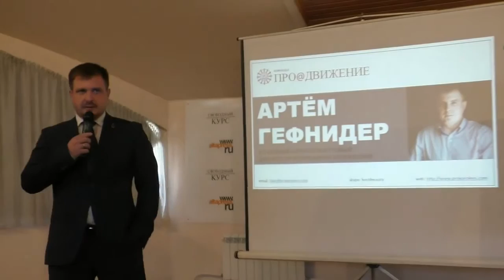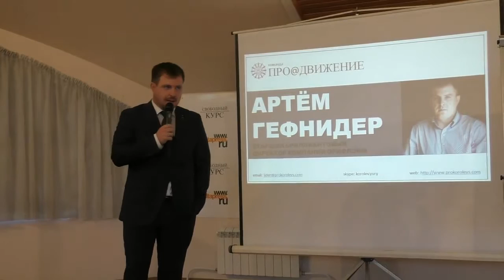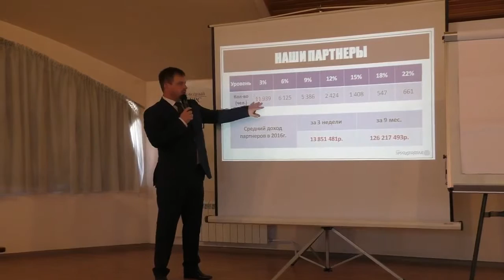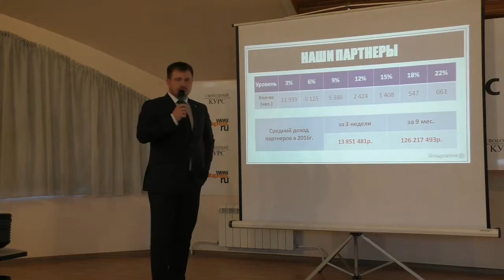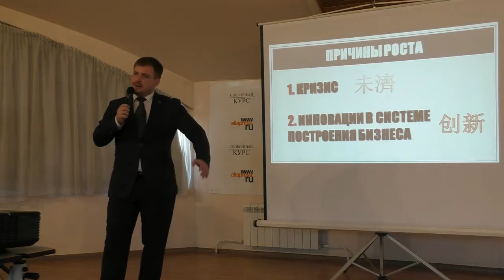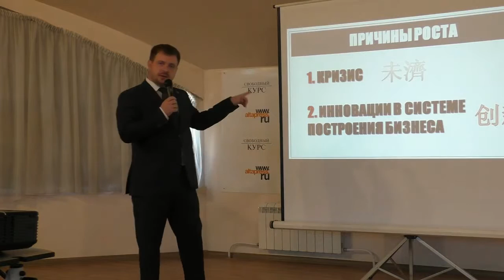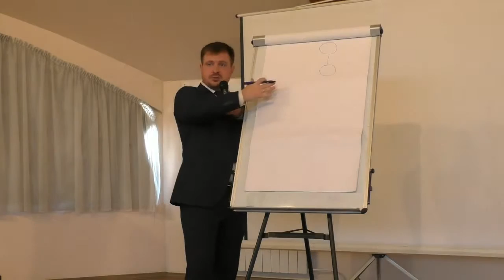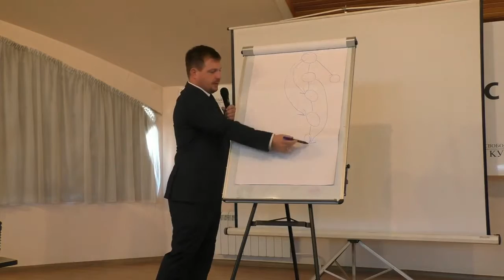Наша команда ПРОдвижение. Сейчас и раньше. Тренды. Артем Гефнидер.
Заинтересовал наш бизнес?                                                           Присоединяйтесь!                                                                          Моя страница в одноклассниках